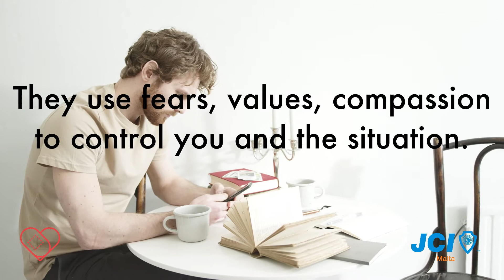LoveShoudntHurt - What is Emotional Abuse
What is emotional abuse? how to detect it, and what to do when you realise that you're in an abusive situation?